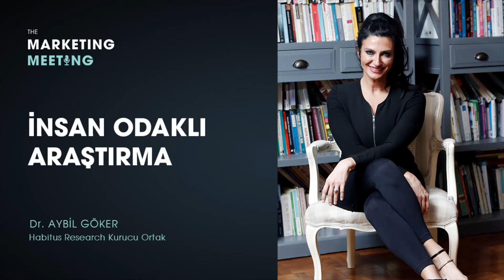5. Araştırmalarda İnsan Odaklı Olmak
Markalar hangi araştırma yöntemlerini kullanmalı?

Etnografik araştırma nedir?

İnsan odaklı araştırma neden önemli?

Algoritmalar insanı anlamaya yeter mi?

Habitus Research kurucu ortağı Dr. Aybil Göker ile bu konuları değerlendiriyoruz.